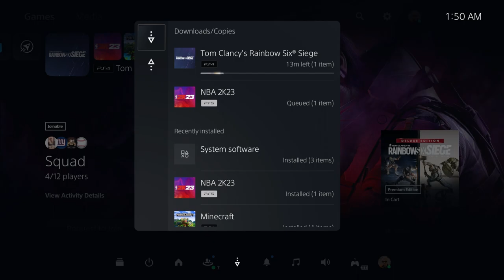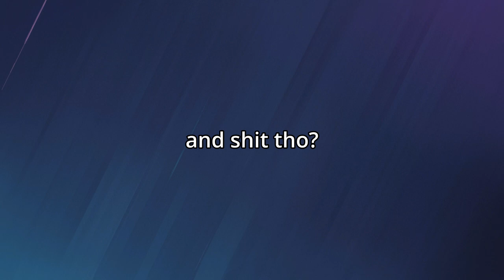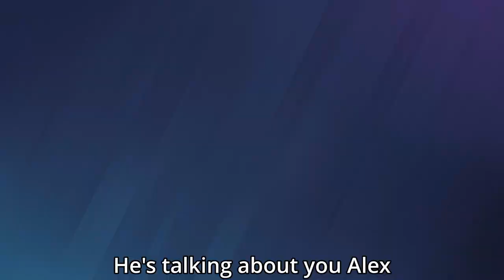Rainbow Six Funny Moments - "We need Team Counseling"